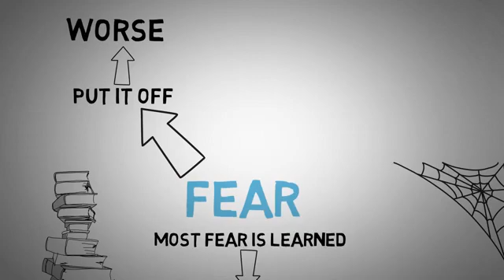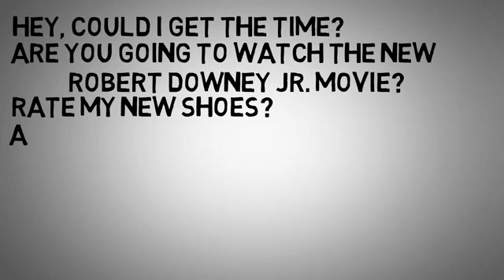How to Talk to People With Confidence Reduce Social Awkwardness and Improve Communication Skills